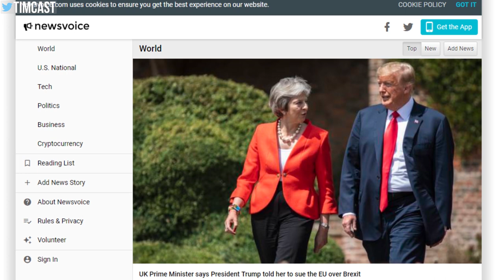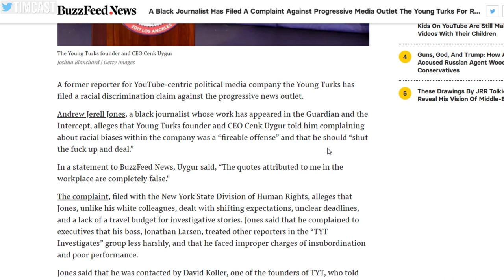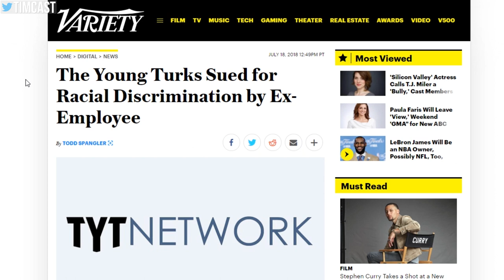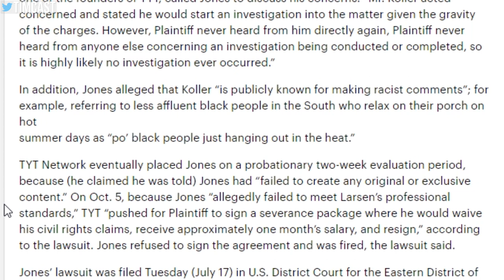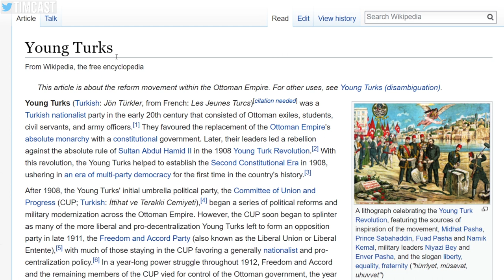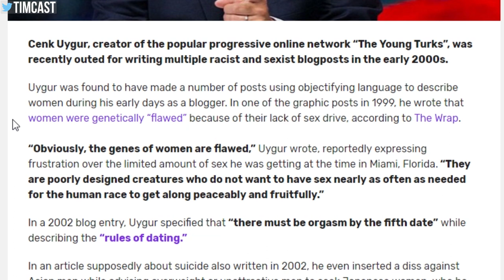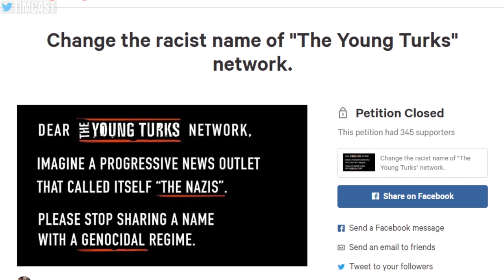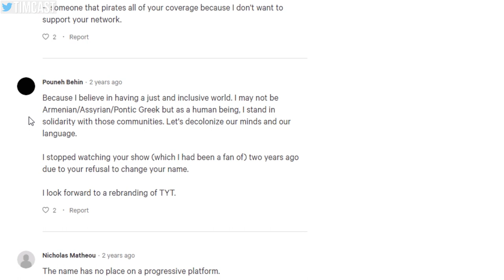The Young Turks Are Being Sued For Being Racist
The Young Turks are facing more accusations of racism, this time from a former employee who accused them of making veiled threats and holding them to a different standard because they were black. Cenk denies the allegations.

But this isn't the first problem TYT has had with racism. Cenk had to apologize for racist and sexist blog posts less than a year ago and the name The Young Turks is the name of the group that committed the Armenian Geno

MY GEAR
360 Camera (VR)

Tim Pool
330 Washington Street - PMB 517